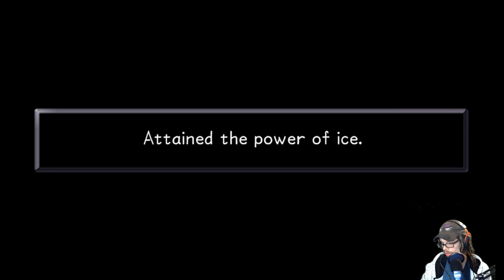Lets Play Kingdom Hearts (Part 7) GETTING LOST IN A DESERT AND LOSING MY MIND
Going to a new set of worlds and losing my mind